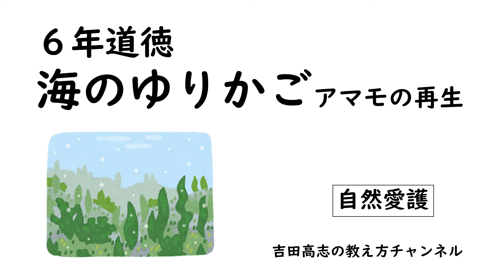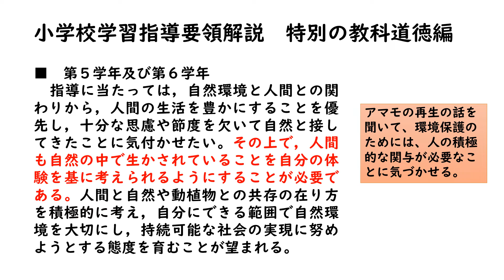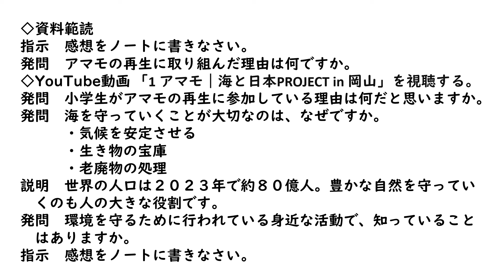６年道徳 海のゆりかご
内容項目「自然愛護」